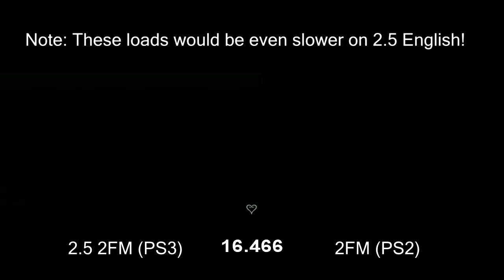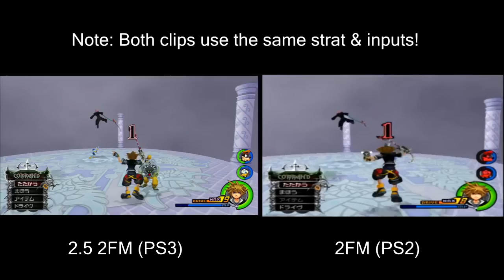Kingdom Hearts HD 2.5 - What Needs to be Fixed?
Pointing out all the flaws I know of in KH 2.5 (2FM). Quite a few aspects of 2.5 (2FM) are worse than original 2FM on PS2, some being managable, while some affecting gameplay directly, getting in the way of some game mechanics. Made this video to inform everyone about these issues in case a PS4 port is announced at E3 by Square.

IMPORTANT NOTE: Just because you didn't run into all of these problems yourself does not mean they are not an issue. Either you got lucky, or were not paying attention enough to notice. Everything in the video is easily replicated if you try it yourself. So saying "These weren't a problem for me" isn't going to help make Square want to fix the port.

My Good & Bad Video prompted some people to assume the complaints only affect speedrunners. This is NOT the case, and after having watched many people on Twitch casually play through it, I see a ton of frustration with the 2.5 loads/glitches that don't exist in the original get in the way of their experience of such a great KH game.

Crashes: 1:05
Bad Load Times: 2:27
Final Xemnas Glitch: 5:45
Missing Sound Efects: 7:22
No Soft Reset: 9:03

*UPDATES*

-Found that PAL has same lag pause issues
-Found that playing off HDD on PS3 still has Final Xemnas/SFX issues
-People reporting various other places of crashes in 2.5 (English likely)
-Vexen's icicles have invisible and/or lingering hitboxes in his fights
-English 2.5 has bug where game randomly quits to main menu